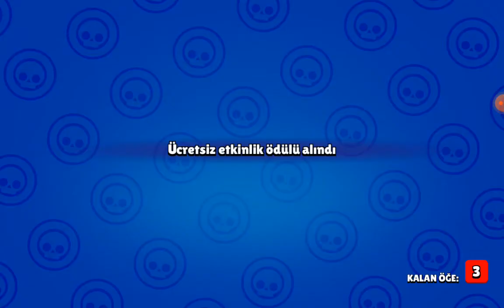Brawl Stars  ☆Kutu Açılımı☆ #8!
Arkadaşlar bugün videomuza Acar konuk oldu iyi seyirler.